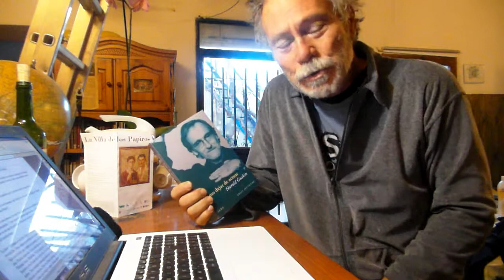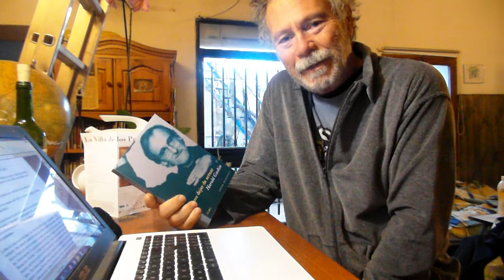Cómo dejar de actuar, de Harold Guskin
Comentarios al texto de Harold Guskin "Cómo dejar de actuar"